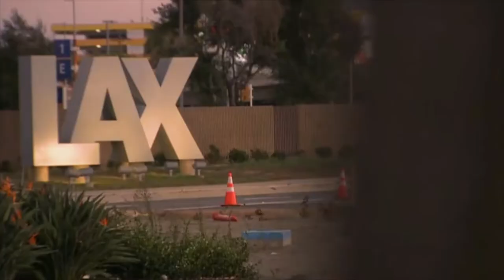Mysterious LAX Jetpack Man Revealed - Original Synthwave Song with Face-melting Guitar Solo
In this music video the mysterious LAX Jetpack man is apparently revealed all while a synthy original 80's style synthwave track plays in the background that includes a face-melting guitar solo by music producer JP of Squad Car 37.

Hello good people! I’m Jason with Squad Car 37 Audio Productions. I’m a music producer, vlogger and stunt guitarist. This channel is dedicated to inspiring and encouraging creativity. I share music production tutorials, guitar playing techniques and songwriting tips among other things. I show you how to collaborate with artists from all over the world in my Virtual Jam Sesh series. Join me on quirky audio adventures and see how I make music from non-traditional items, a process called recording found sounds.

Would you like me to assist you with a music project?

Want to watch Squad Car 37 LIVE where I interview musicians, creators and producers?